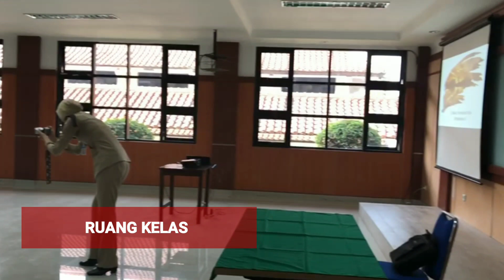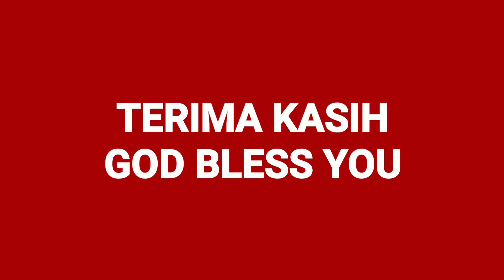Vlog Episode 66. Pengawasan Ujian Komprehensif Praja Utama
Pengawasan Ujian Komprehensif Praja Utama